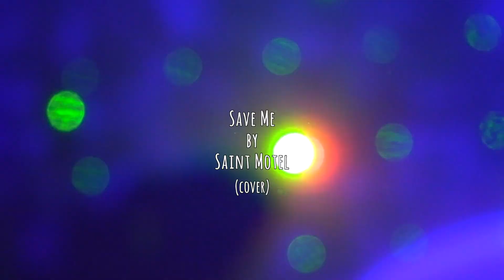Saint Motel - Save Me (Music Video Cover)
Here`s a cover of the song Save Me, by the awesome Saint Motel!

Requested by my good friend Élvio Sargo!

About the process:
The music video is very experimental! Testing out the lights I`ve got.
This song took me a while to produce, but I was able to learn a lot from it. Couldn´t quite nail the vocals to get the sound I like his, but Im pretty happy with the trumpets! They sound quite close. hehe
This was all made in Logic!

Or SHARE the Video with your friends;